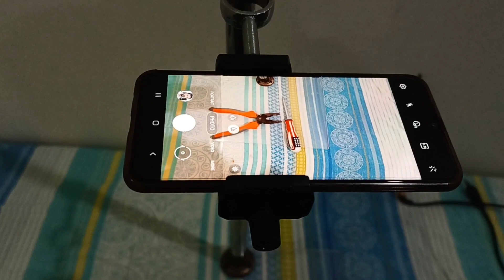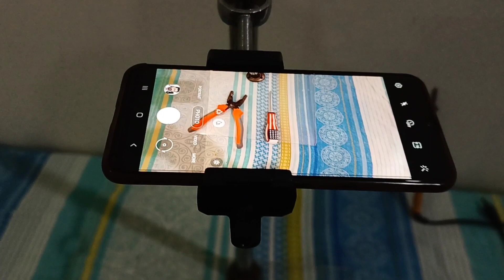how to make camera stand | action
desi Jugaad camera stand new idea best information desi experiment video village video click and a w media new technique Idea Arshad wafai how to make desi Jugaad mobile camera stand -